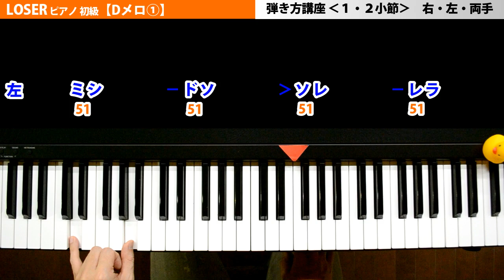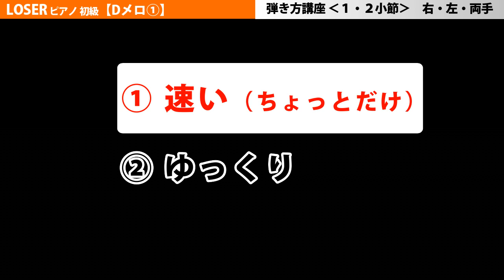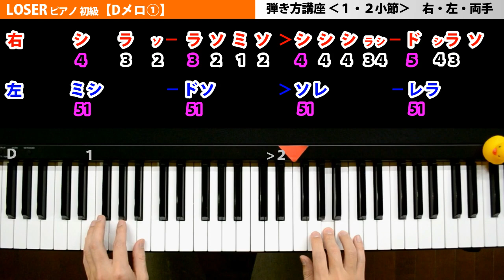LOSER ピアノ(米津玄師)【Dメロ①】弾き方講座♪簡単♪楽譜♪初級♪ゆっくり♪1・2小節両手｜K2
※クリアした動画は目印として高評価してもらえると嬉しいです(*‘∀‘)ｵﾈｶﾞｲ♪

米津玄師（ハチ）さんのナンバーナインの後に制作された楽曲この曲も大ヒットしましたね！
ミュージックビデオでは空っぽの教室や階段、夜の街でコンテンポラリーダンスをする米津さんが印象的ですね★
そんなLOSERを簡単な楽譜にアレンジしてみました(^^)/
初級向けなのでゆっくり練習してくださいね(*‘∀‘)

■□■引用元：米津玄師■□■
米津玄師 MV「LOSER」

■□■ご注意■□■